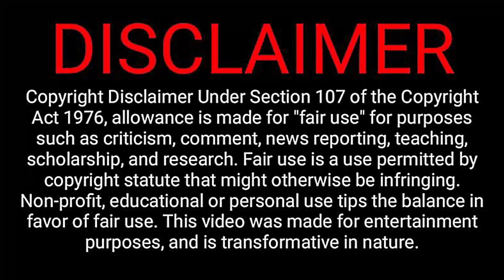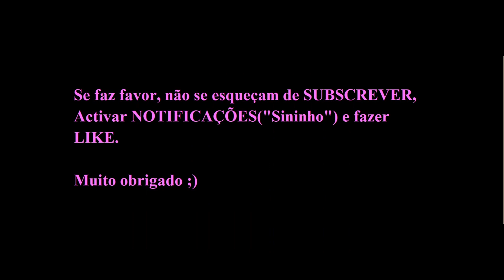A lentidão de ALÍCIA CORREIA (representada pela empresária da treinadora) na transição defensiva.